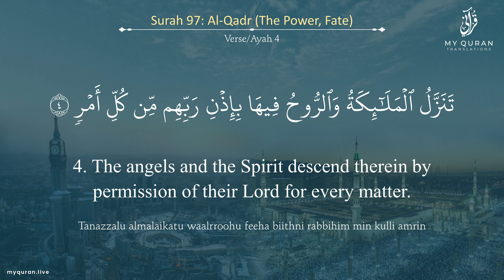097 Surah Al Qadr With English Translation By Sheikh Salaah BaUthmaan